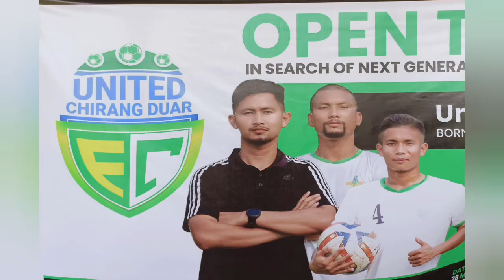United Chirang Duar FC || Open Trial || Football trial 2023